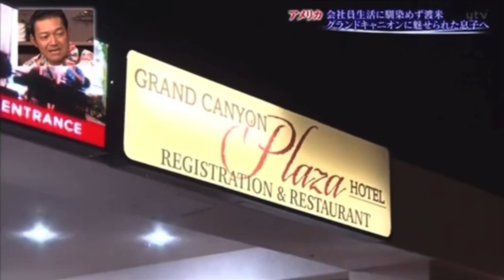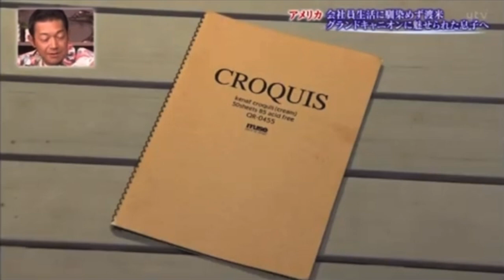【グッと!地球便】日本の会社を辞めグランドキャニオンで自分の居場所を見つけた息子へ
グッと!地球便が放送されてない地域で番組が見れない方からアップしてほしいとのリクエストがありました。番組見れる地域でも数週間前、数ヶ月前の回のが放送されていたり見れない方が多かったみたいなので急遽動画アップしました。番組を見逃した方も含めて見てやって下さい。

日本のサラリーマン生活に馴染めず会社を辞めて好きなことで生きるために渡米を決意し、18歳の頃に訪れ魅了されたグランドキャニオンで自分の居場所を見つけることができた。
アメリカで好きなことを仕事にして情熱をもって今もなお大自然を案内するプロガイドとして奮闘する男のドキュメンタリーです。

僕の出演する番組を見て海外挑戦したい人、好きなことを仕事にしたい人に勇気を持ってほしいです!!

「ラスベガスに来てアメリカの大自然やグランドサークルに行きたい!」という人はこちらのサイトから現地のツアーやってます。
僕がやってるツアーです。今回番組で実際に行った1泊2日のツアーもやっています。
申し込みのところからリクエストできます。
キャニトラ｜ラスベガス発グランドサークル｜Las Vegas, NV

(もしMasaを指名したい場合はコードネームの後に「Masaを指名希望」と書いて下さい。)

皆さんのご参加をお待ちしております。